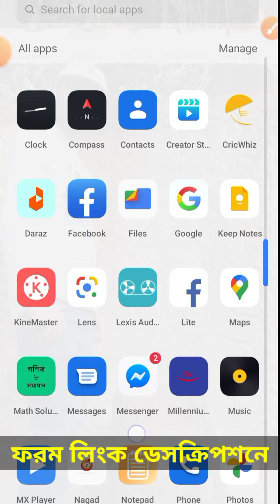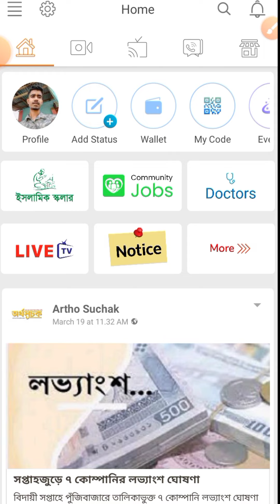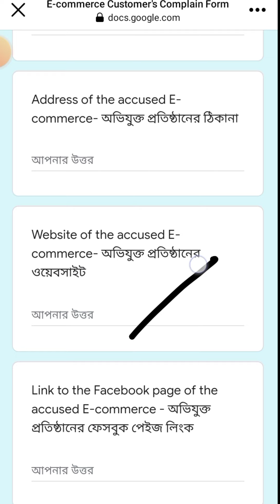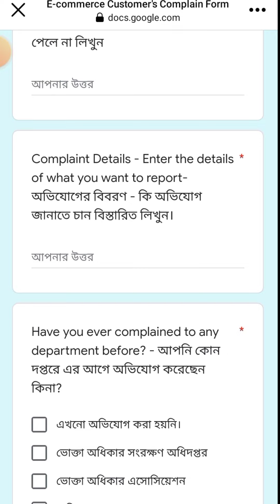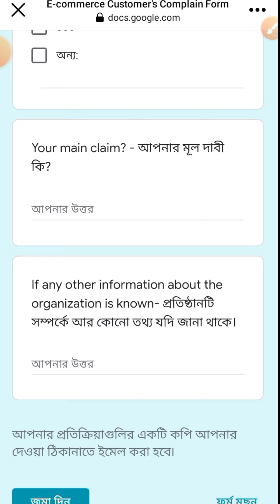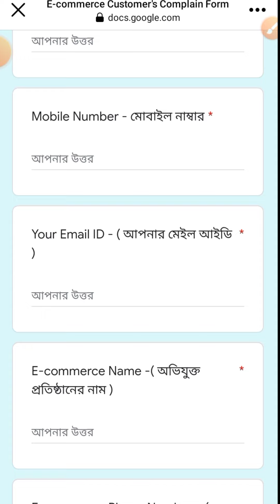Ringid update news today🔥রিং আইডির ফরম পূরণ করেছেন কি🔥টাকা পাওয়ার দারুণ সুযোগ রিং আইডি গ্রাহকদের